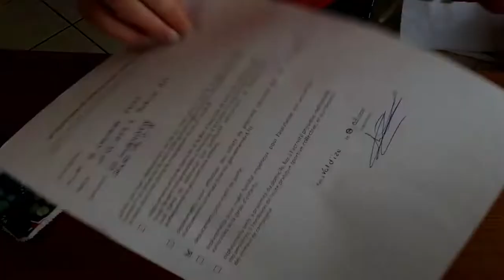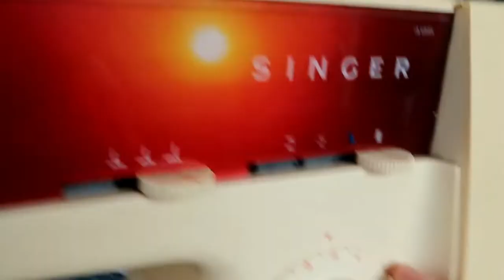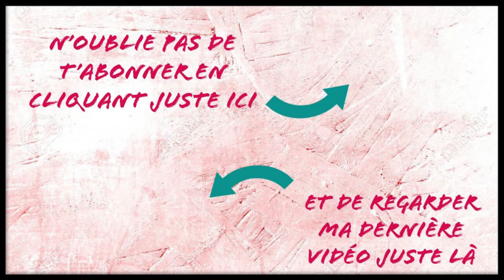JOURS 4 - confinement total - TUTO LINGETTES LAVABLES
Hello les petits loups aujourd'hui je vous propose une petite activité à réaliser autant de fois que l'on souhaites !!
En espérant cette vidéo ludique et agréable ,et dans l'attente de vous lire , je vous embrasse